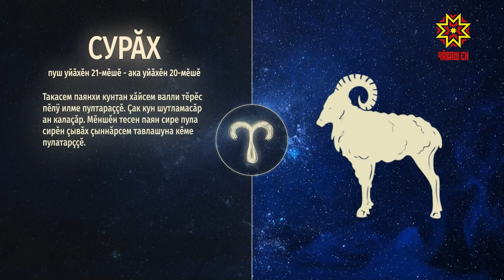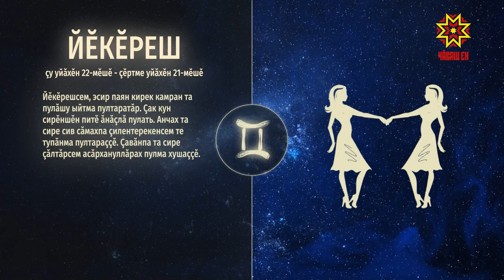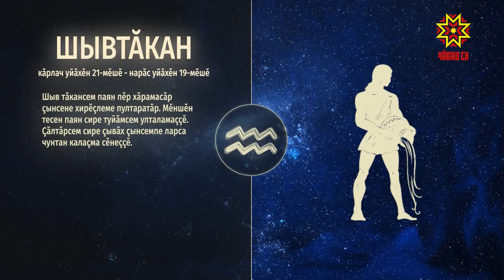Ир пулсан. Выпуск 21.10.2019